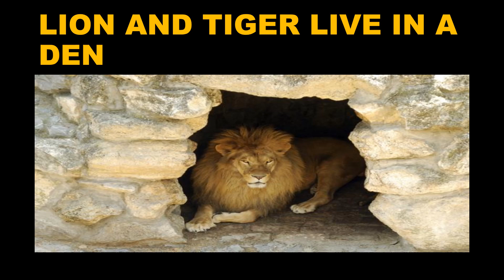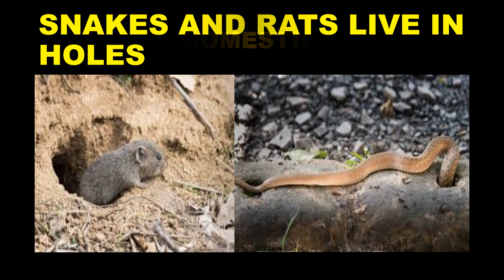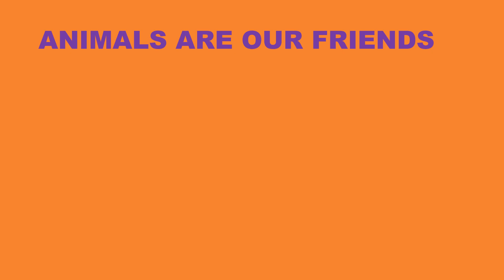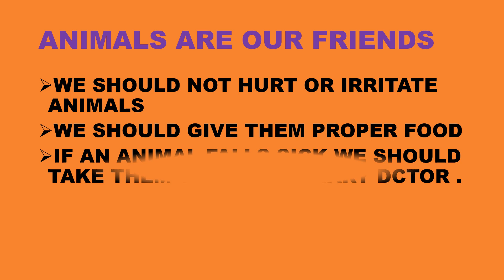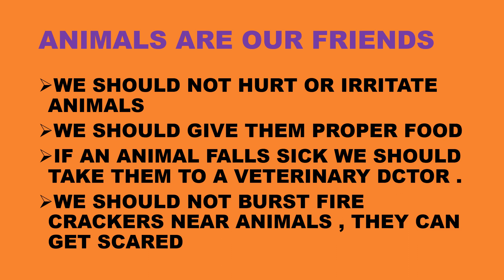L 2 MORE ON ANIMALS (PART 2)